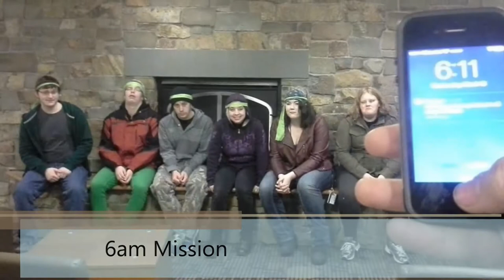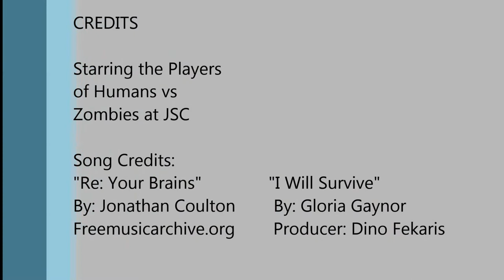JSC HvZ 2014-2015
Humans vs Zombies is a popular game at Johnson State College.
Here is a collection of our games from the 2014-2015 school year. Thanks for all of the players at Johnson State for making it a great year!

Special thanks to Mikey Brokowski, McKenna Bovey, Thomas Gunn, Sawyer Judkins, and Kemal Onar for your pictures and videos.

Songs credit to Jonathan Coulton for "RE: Your Brains" and Gloria Gaynor for "I Will Survive"